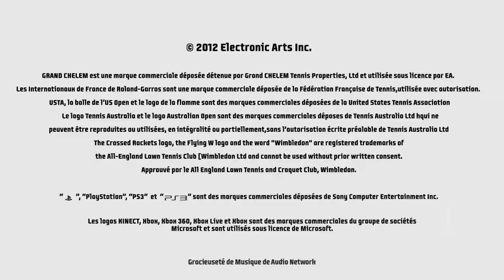Grand Chelem Tennis 2 - Bande-annonce #7 - Open d'Australie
Nouvelle vidéo de présentation pour Grand Chelem Tennis 2 qui vient mettre en avant l'Open d'Australie au travers de différentes phases de jeu en 1 min 45.